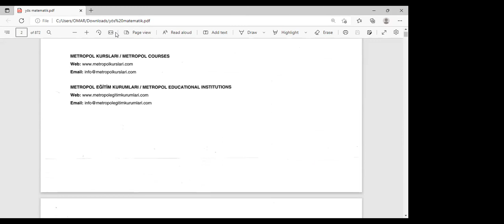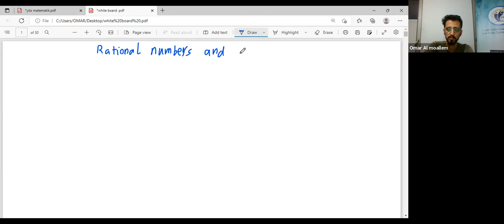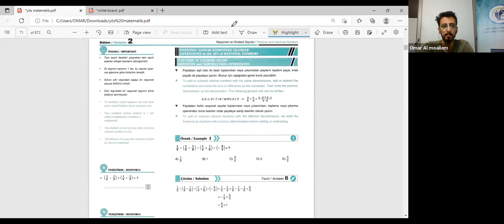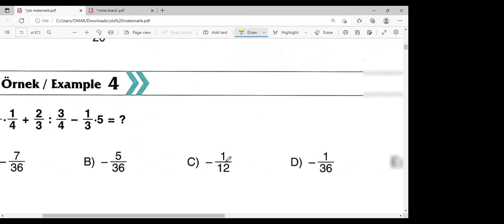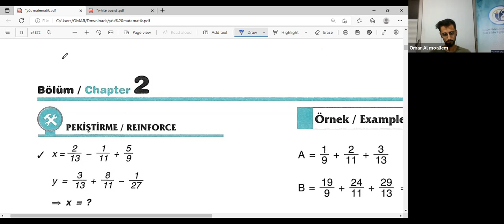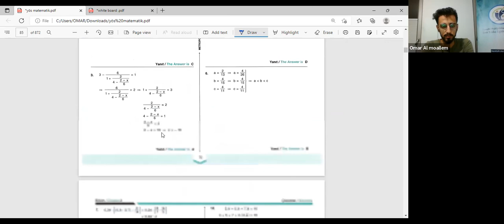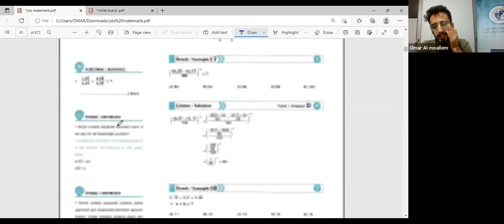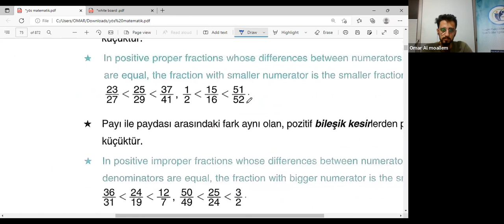Yos online math lesson4 13 9 2022